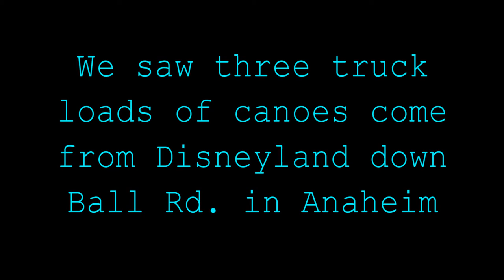Disneyland Davy Crockett's Canoes On The Road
This was at Ball Rd. & Harbor Blvd. and I got the Davy Crockett's Canoes from Disneyland on the road to be stored off site during the construction of Star Wars Land. Anaheim, California 1/22/2016 (Camera: Spy Tec G1W Dashboard Camera)